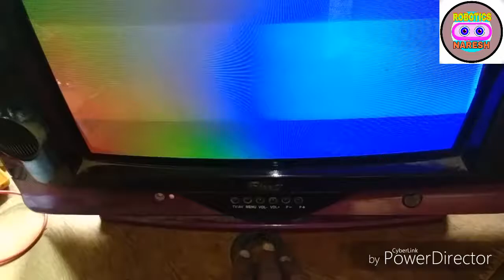TV Megnet Color Simple Magic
TV or Megnet Color Simple magic